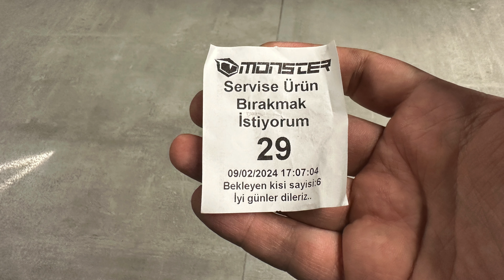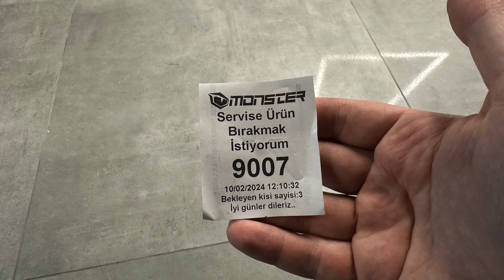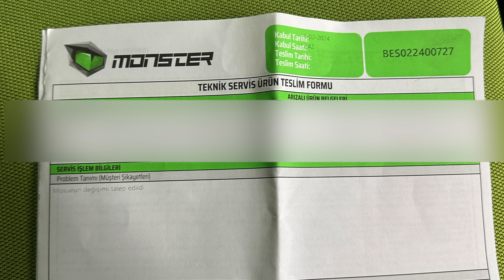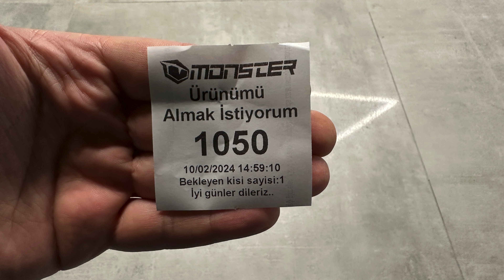Monster Notebook Servis Deneyimim - Hatalı Mouse İçin Değişim Yapıldı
Herkese Selamlar Arkadaşlar, Bugün sizlere sorun yaşadığım monster marka mouse için gittiğim serviste yaşadıklarımdan bahseceğim. Ne kadar zamanımı aldı randevulu ve randevusuz gitmek ne farkediyor sorunum nasıl çözüldü tüm detayları aktaracağım.Umarım videomuz sizlere faydalı olur.